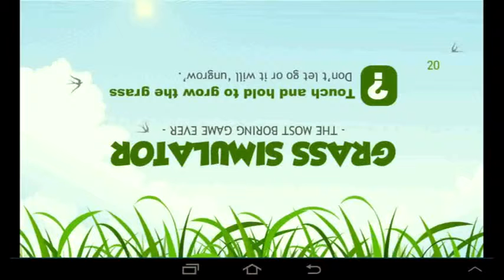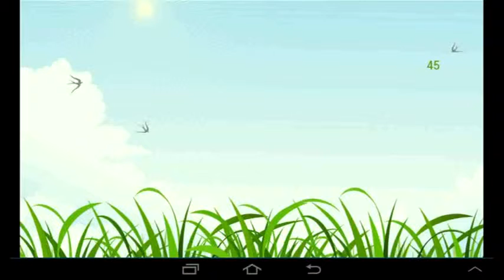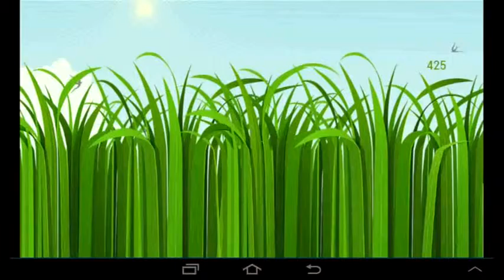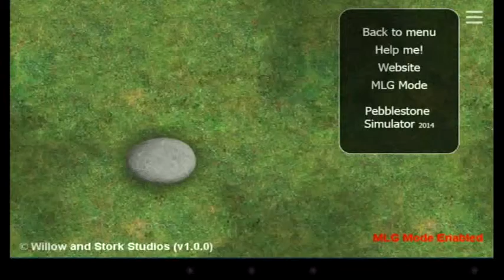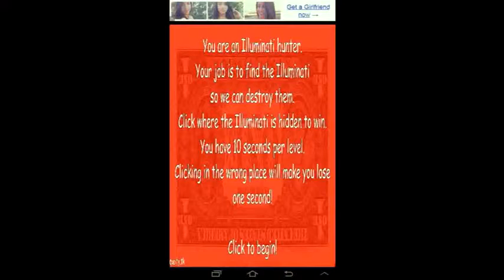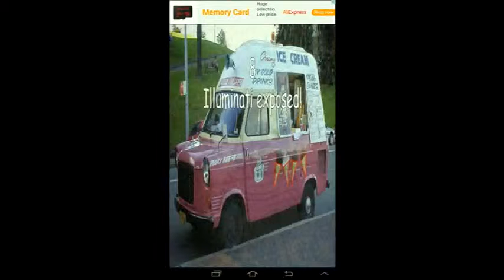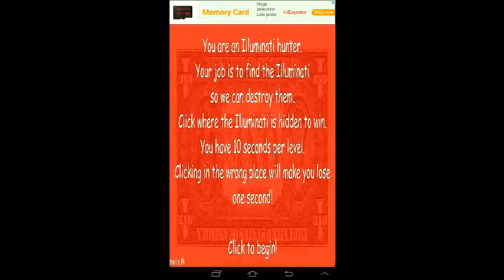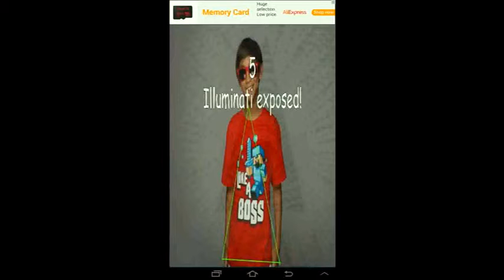Illuminati simulator | ILLUMINATI CONFIRMED!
and ill make more videos for you guys